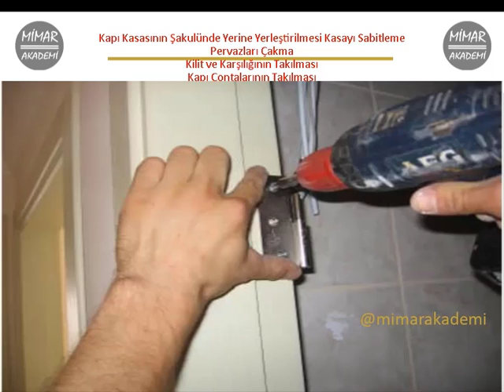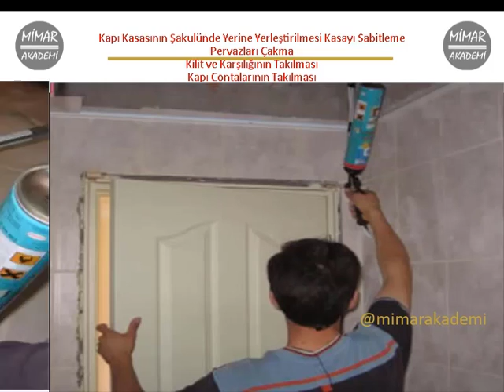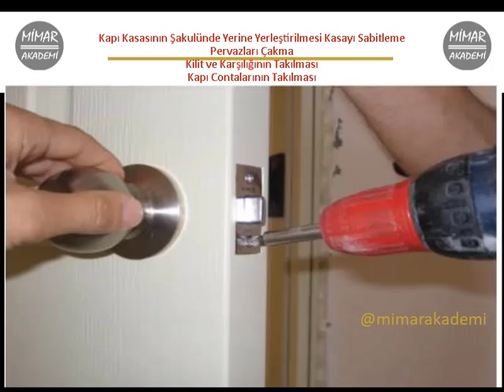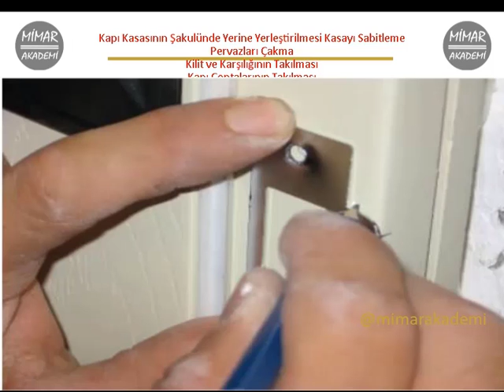Kapı Kasası Montajı, Kasa sabitleme , pervazları çakma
Kapı kasası montajı Kasa sabitleme , pervazları çakma konularını anlattık.

Merhaba bu kanalda Mimarlık ve Yapılar hakkında her konu işlenecektir. İnşaat sektörü program eğitimleri gibi eğitimlerde  paylaşıyorum. Autocad, 3ds Max, Blender 3d,  lumion, Sketchup, Adobe photoshop, Netcad, Revit, Word, Excel, PowerPoint videoları eğitimi paylaşımı  planlanmaktadır.
Tüm videoların telif ve kullanım hakları sadece MimarBaBa tarafına aittir. ASLA ve Kesinlikle hiçbir videonun izinli yada izinsiz Youtube yada internet üzerindeki herhangi bir kanalda paylaşılmasına hak verilmemektedir. Tüm videolar sadece bu kanalda yayınlanmaktadır.